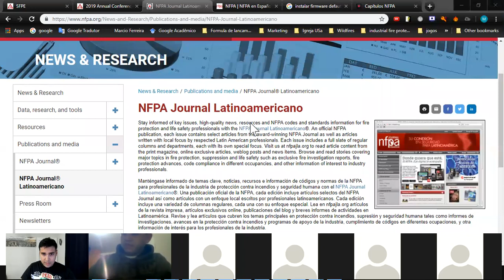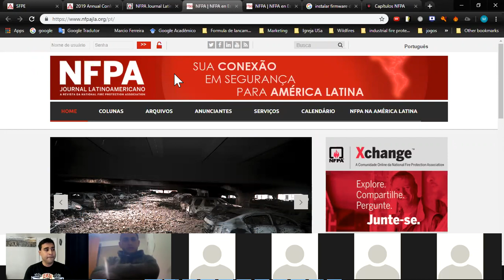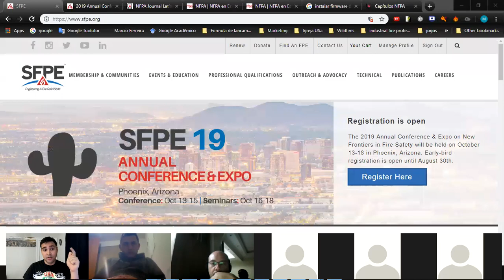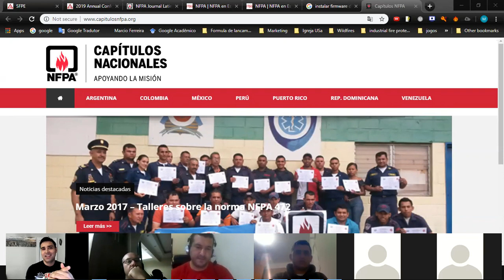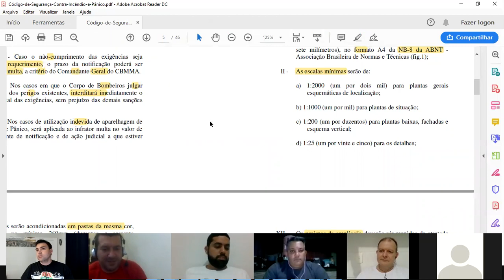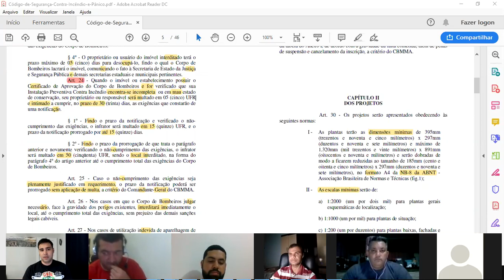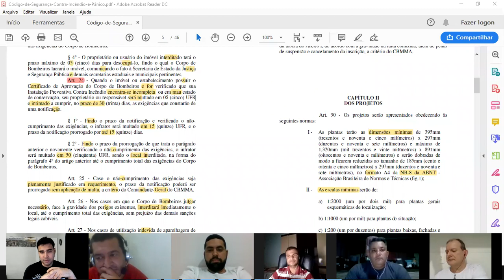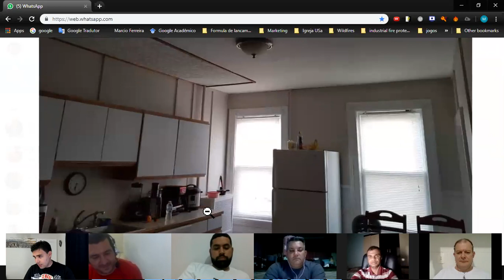90% das empresas nao estao protegidas